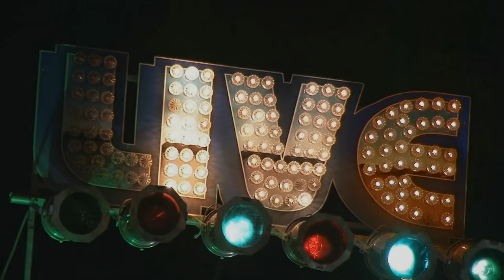"Monster" Mike Welch and Mudcat Ward Duo Live @ The Burren Backroom Series 2/18/16